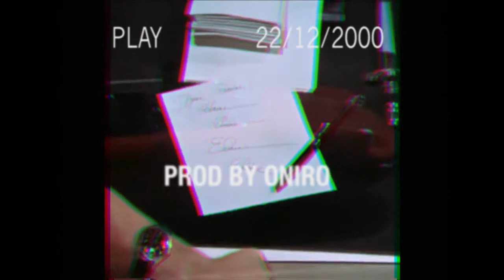Deys x Przyłu “WEEKEND” | Polish Trap Beat Instrumental 2020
Beats are free for non commercial use, give credit if you use them in the following way: (prod by OniroMusic)